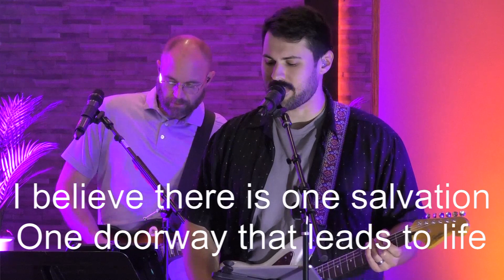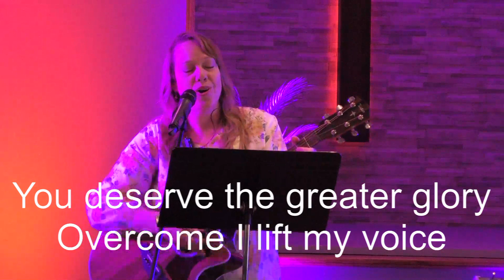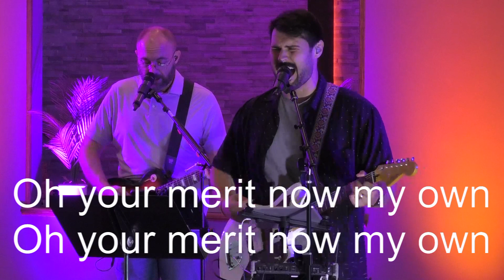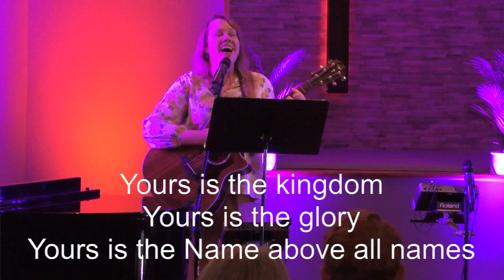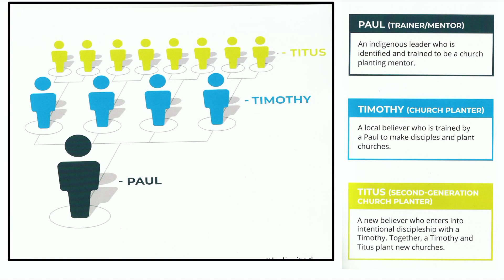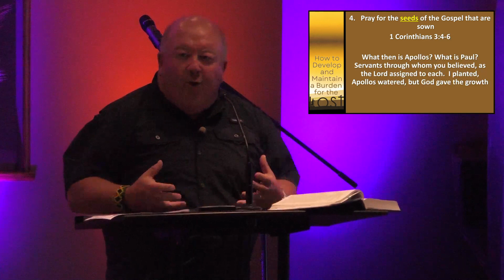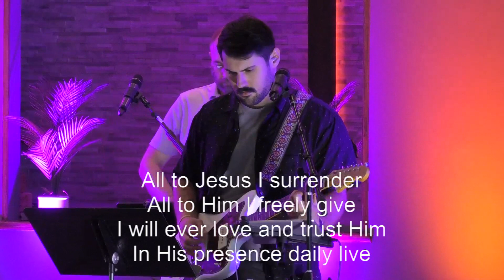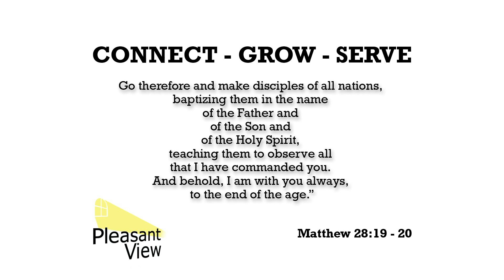PVBC Service for July 23rd, 2023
Pastor Ed recently returned from a trip to Kenya with the Timothy Initiative, that experience is the inspiration behind today's message; "How to Develop and Maintain a Burden for the Lost".
We also continue our responsive reading series from The New City Catechism Devotional: THE GOSPEL.
You can experience the service via the livestream or visit us in person at 6400 Crow Creek Road, Bettendorf, IA 52722.

Worship music includes
-"I Believe"
-"Good and Gracious King"
-"All Sufficient Merit"
-"Christ the Sure and Steady Anchor"

Responsive reading from The New City Catechism Devotional: THE GOSPEL.
Question : "Did God create us unable to keep His law?"

Music performed during this broadcast is covered by a CCLI Streaming License